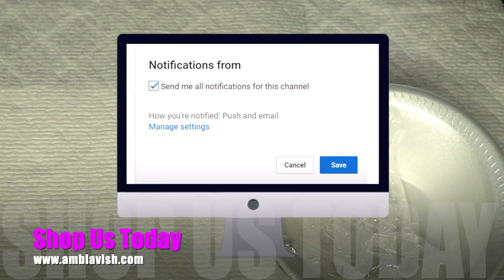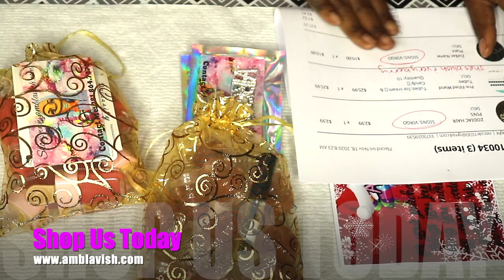How To Make Lipgloss|Step by Step|Wholesale|Watch Me Fill Lipgloss Tubes|AMBLavish.com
💋*Todays video is a How To Make Lipgloss, step by step video. Watch me fill lipgloss tubes for a wholesale order! I love making these videos for you all and I hope you all love seeing them. Shop with amblavish.com today, we have all kinds of cosmetic needs. 2021 we are looking to bring many products to the brand to where we will be your one time shop! Let me know what else you would like to see in 2021 so I can be working one that. Happy Holidays!

0:00 Prepping
0:29 Mixing Pink Lipgloss
3:22 Mixing Brown Lipgloss
5:50 Filling Brown Honey Pot Tubes
8:23 Filling Pink Candy & Ice Cream Tubes
10:44 Preview of finished glosses
11:01 Packing the wholesale order
11:37 Finish

New Video's every Mondays, Wednesdays, & Fridays @6pm!
xoxoxox

SNAP: astewart11511
Song:YouTube Library Goji Berry Beats by Nana Kwabena
ALL PRODUCTS LINKS:
💋No ProbLlama Versagel

Camera I used in my videos: Cannon Rebel t7i
Camera I use for Vlogging:  Samsung S20 Ultra Plus
Software I use to Edit: iMovie
Send Cute Notes Or what ever you want!
A.MAREE BEAUTY
14643 Merry Meadow Dr.

Amazon Storefront